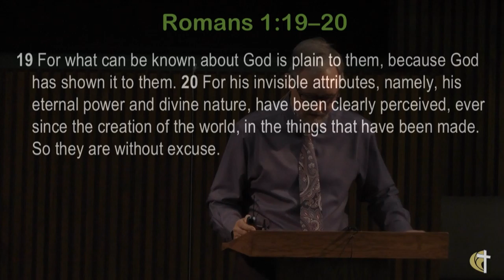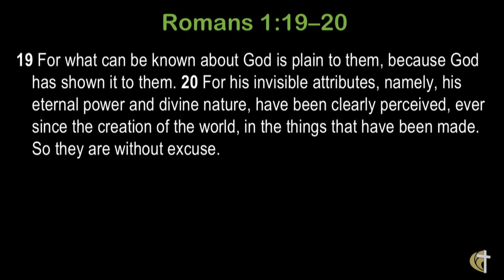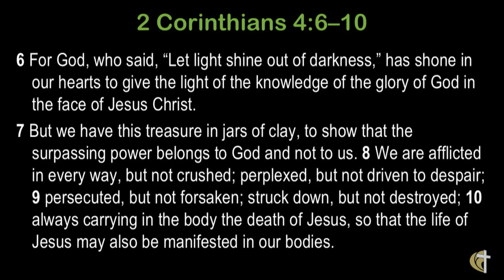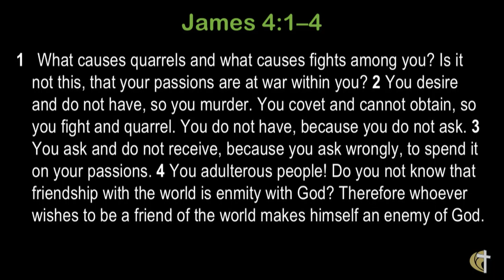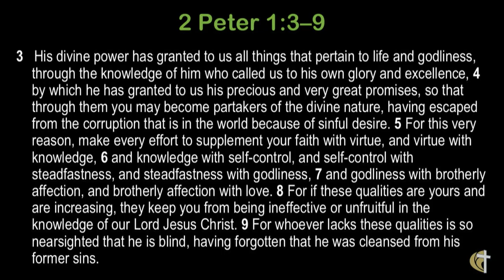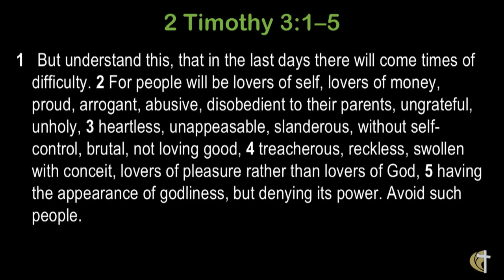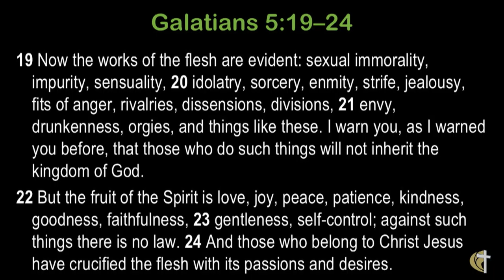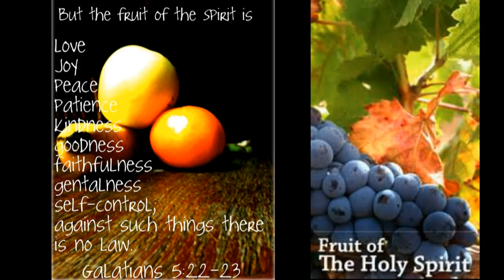Humanity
Terry's Sermon entitled "Humanity" for the "Believe" series.